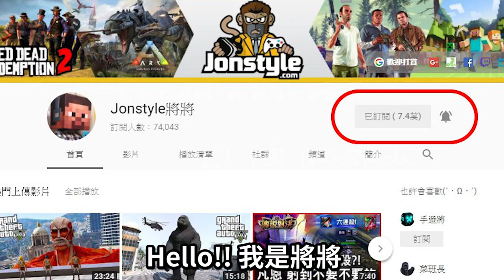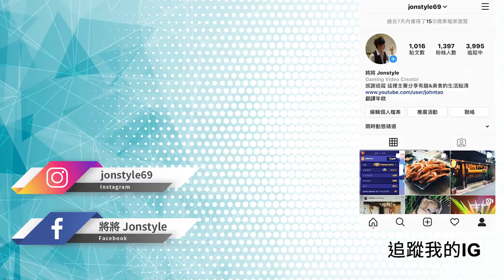《碧血狂殺2》你知道船上有什麼嗎!? | 荒野大鏢客2【將哥】RDR2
2. 將訂閱旁邊 "鈴鐺" 打開!
3. 打勾"我想收到這個頻道的所有通知" 儲存!
4. 請幫忙分享影片與推廣，謝謝大家!